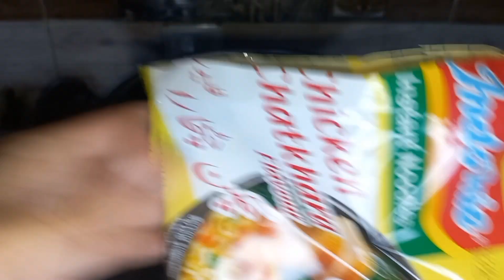Noodle Soup Recipe | Veg Maggi Soup | How To Make Soupy Noodle (Tasty Food By Areeb)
Tasty and yummy food easy to make and good to eat people love my recipes I am glad to see the response I cover from the entire world in future INSHALLAH I will give people more delicious recipes hope they you all like my videos and recipes .

Today I am teaching you guys how to make noodle soup at home . This soup can make you feel better super yummy soup soulful very yummy you can eat noodles drink soup.